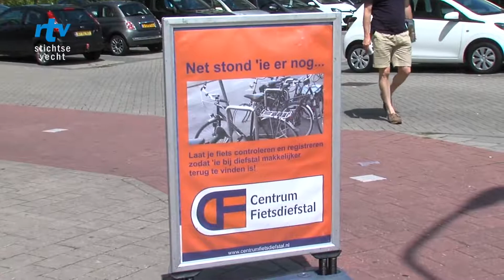Veel belangstelling voor fietsgraveeractie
Om fietsendiefstal onder de aandacht te brengen organiseerden politie en gemeente donderdag 6 juli een graveeractie op het Bisonplein voor MFA Safari. De belangstelling was groot. Voor een aantal ‘graveerders’ was de actie minder geslaagd. Bij controle van het unieke framenummer bleken - de geheel ter goeder trouw aangeschafte fietsen - als gestolen geregistreert te staan. In totaal hebben iets meer dan honderd eigenaren hun fiets laten graveren.